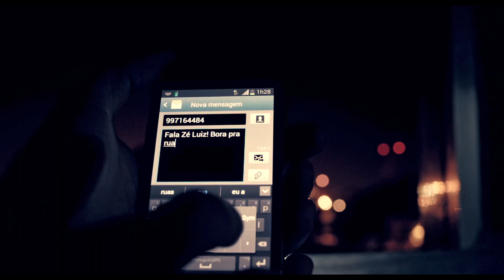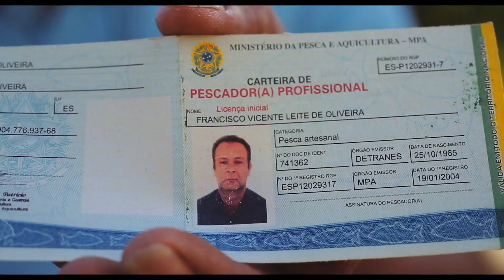O Amigo do Rei - Trailer / Disponível nas lojas digitais.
Com direção de André D'Elia (Belo Monte, A Lei da Água e Ser Tão Velho Cerrado), 8 de agosto nos cinemas.

Sinopse:

“O Amigo do Rei” é um híbrido de documentário e ficção que tem como tema o maior crime ambiental da História do Brasil: o rompimento da barragem da Samarco em Mariana (MG) e suas consequências. O filme acompanha de modo ficcional o cotidiano do deputado federal Rey Naldo nos bastidores do Congresso Nacional, mostrando as relações íntimas existentes entre política e mineração.

“O Amigo do Rei” é ao mesmo tempo um documentário investigativo e uma ficção alegórica que revela um sujeito político empresarial diluído na sociedade brasileira desde o período colonial.

Dê um like no trailer e siga o canal da O2 Play. Aproveite para ficar por dentro de todos os lançamentos em cinema e VOD.